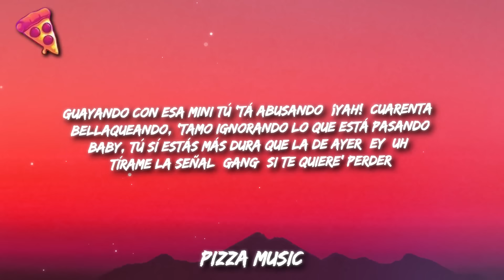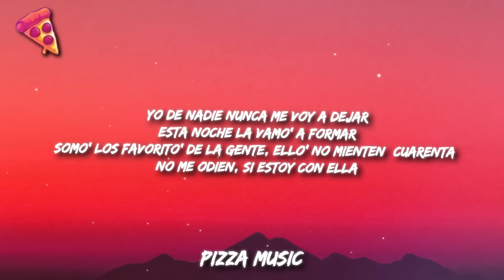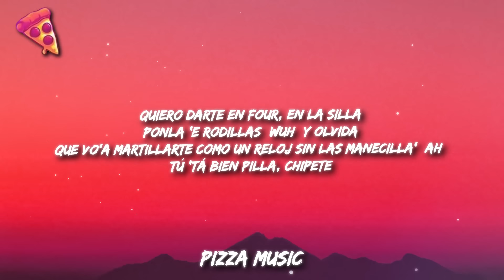Rauw Alejandro, Baby Rasta - PUNTO 40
Letra: Rauw Alejandro, Baby Rasta - PUNTO 40

Cuarenta, cuarenta
Cuarenta, cuarenta

Yeah, Ra-Rauw

Guayando con esa mini tú 'tá abusando (¡Yah!; cuarenta)
Bellaqueando, 'tamo ignorando lo que está pasando

¡Su!
Ra-Rauw
¡Rauw Alejandro!
Rauw Alejandro
¡Su!
Baby Rasta
Baby Rasta
Gringo, Wolf Flow Music (Cuarenta)
EME Music
Nosotro' somo' influyente' de la música, anoten (Cuarenta)
Saturno
Saturno (Cuarenta)
Kenobi
Mr. Naisgai (Cuarenta)
Dímelo, Colla